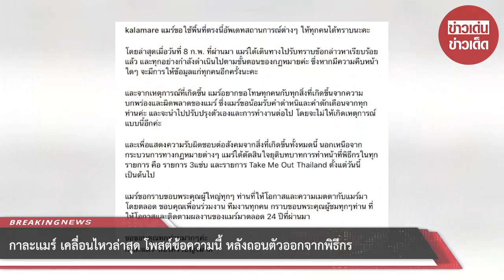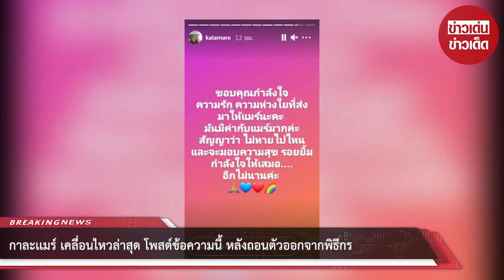กาละเเมร์ เคลื่อนไหวล่าสุด โพสต์ข้อความนี้ หลังถอนตัวออกจากพิธีกร